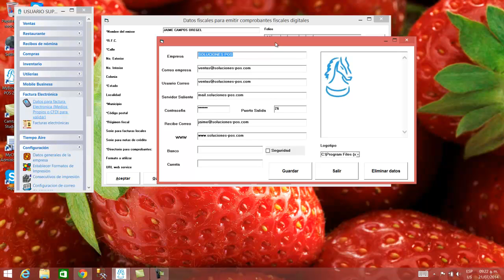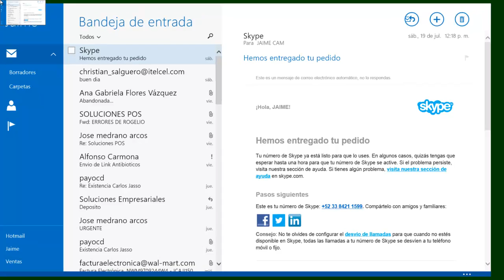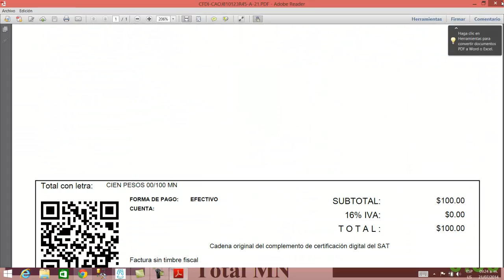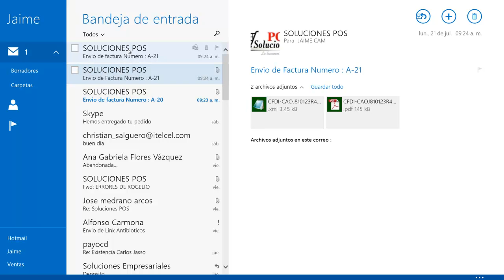Factura Electronica enviada desde cuenta de correo propia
DESARROLLO A LA MEDIDA MY BUSINESS POS